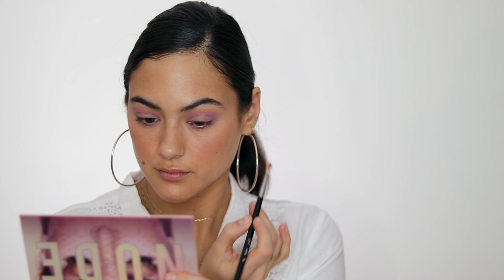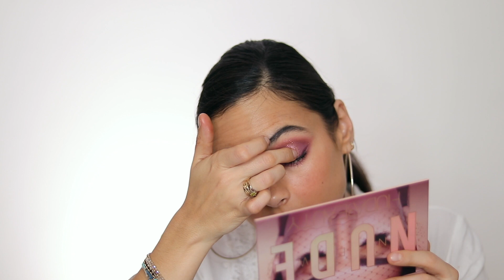Comment transformer sont maquillage de jour en maquillage de soirée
Comment transformer sont maquillage de jour en maquillage de soirée en simplicité

Aujourd’hui, je vous ai fait deux maquillages avec la palette New Nude de Huda Beauty. Dans un premier temps, je voulais vous montrer un maquillage un peu plus élaboré qui pourrait très bien être porté de jour. Ensuite, je trouvais amusant et utile de vous montrer comment modifier votre maquillage de jour en maquillage de soirée sans toutefois avoir à vous démaquiller complètement. Évidemment, si vous avez porté votre premier maquillage des heures et des heures il se pourrait que votre meilleure option soit de recommencer de toute pièce. En effet, les heures qui passent paraîtront inévitablement sur votre maquillage, quelle qu’en soit sa qualité. Alors, à vous de juger!

Merci de regarder mes vidéos!!!

N'oubliez pas de “liker" et de partager mes vidéos!

Produits mentionnés :

Base pour les yeux : Urban Decay - Eyeshadow Primer Potion - Anti-Aging/ Eyeshadow Primer Potion - Antiâge

Huda Beauty - New Nude Palette :

Premier maquillage : partout sur la paupière (bare), creux de la paupière mobile (secret et tickle), coins interne et externe de la paupière et ras des cils inférieurs (lace), centre de la paupière et du ras des cils inférieur (concealed et crave), trait de eye-liner (love bite)

rouge à lèvre : Nudestix - Intense Matte Lip + Cheek - Purity

Deuxième maquillage : coins externe et interne de la paupière et ras des cils inférieurs (love bite), creux de la paupière mobile (teddy), centre de la paupière mobile et du ras des cils inférieurs (charmed et excite).

Rouge à lèvres : Tarte - Color Splash Lipstick - Rainforest of The Sea Collection/ Rouge à lèvres explosion de couleur - Collection Rainforest of The Sea - Beach Babe